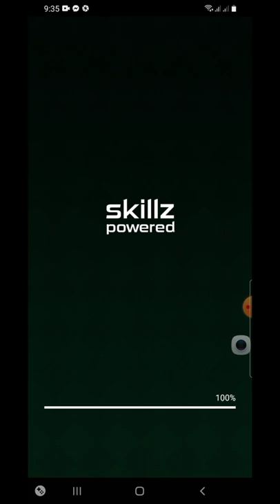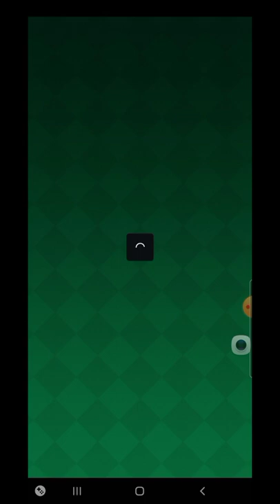I won 10z just playing solitaire part 14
Ung panalo lang pinapakita ko kasi para makita nyo straegy para manalo dito.